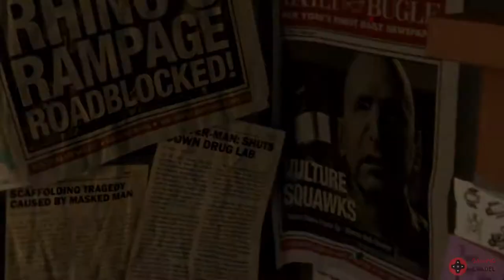marvel spider man cradle trailer